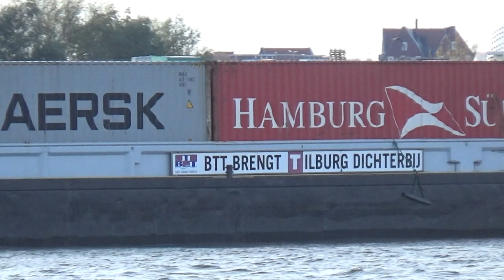MIRONI Inland, Container Vessel - ZOSTERA Inland, Motor Tanker, liquid cargo, type N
MIRONI
ENI:  02325154
MMSI:  614531
Roepnaam:  -
Vlag:  -
AIS Type Schip:  Cargo
Gross Tonnage:  -
Laadvermogen:  -
Lengte tussen de loodlijnen x Grootste breedte:  84.5m × 7m
Bouwjaar:  -
Status:  Actief

ZOSTERA
ENI: 02337788
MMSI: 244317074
Roepnaam: PI6954
Vlag: Netherlands [NL]
AIS Type Schip: Tanker
Gross Tonnage: -
Laadvermogen: -
Lengte tussen de loodlijnen x Grootste breedte: 90m × 11.5m
Bouwjaar: -
Status: Actief